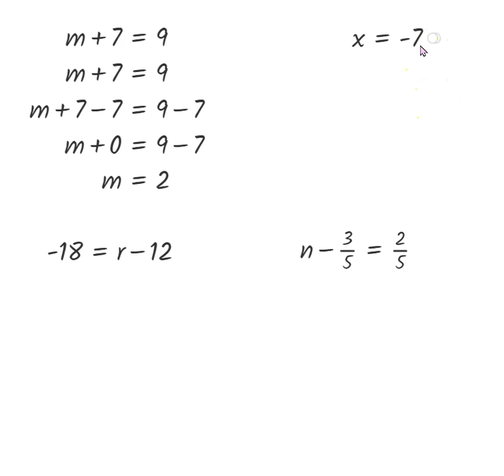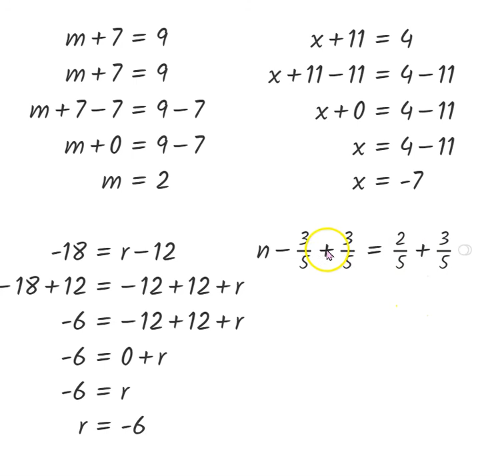4 ecuaciones de primer grado en 1 minuto (I)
4 ecuaciones de primer grado en 1 minuto  (I)